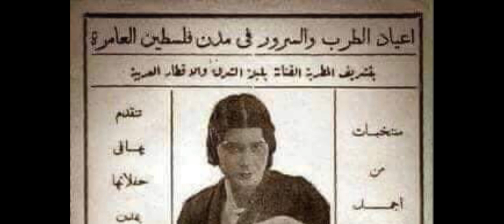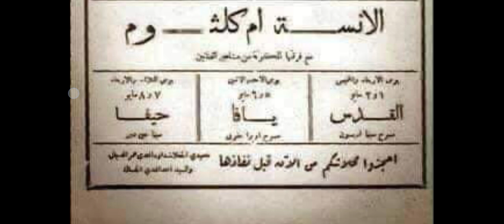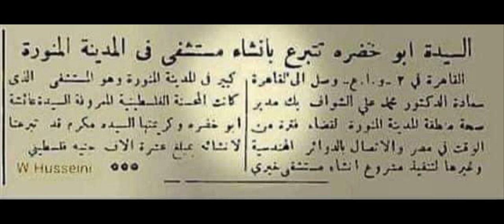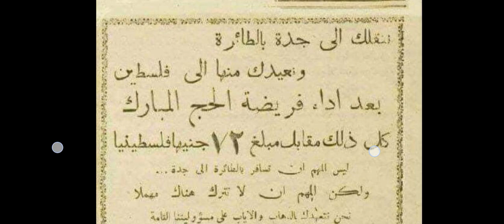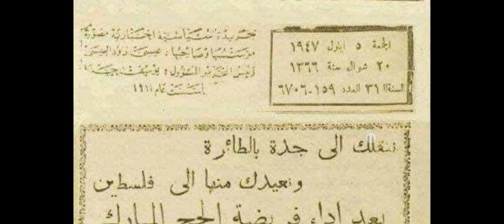{القضية ٧} فلسطين 🇵🇸 قبل ١٩٤٨